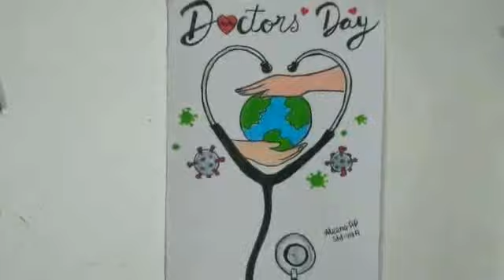NATIONAL DOCTORS DAY POSTER/HOW TO DRAW DOCTORS DAY EASY POSTER/DOCTORS DAY SIMPLE CREATIVE DRAWING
Poster 2021
Simple drawing
Easy drawings
Online competition
Drawing online
Easy poster
Easy poster for beginners
Simple poster
Simple drawing
Easy drawings
Easy drawing for beginners
honeybeedrawing clipart
bee drawing easy
Worldbeeday 2019
Itsvicters
firstbell 2.0
worldbeeday 2022
slovenia worldbeeday
Drawing and painting for beginners
Online competition
Drawing online
Creative ideas
Aleenaap
Aleenassmallworld